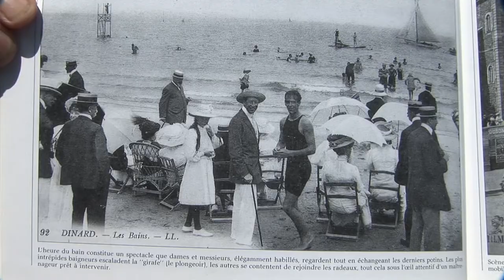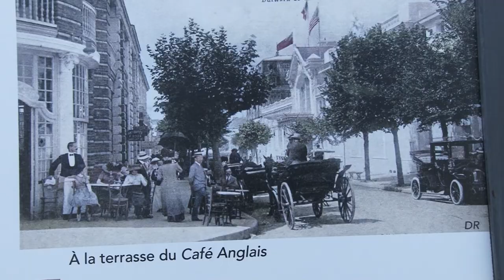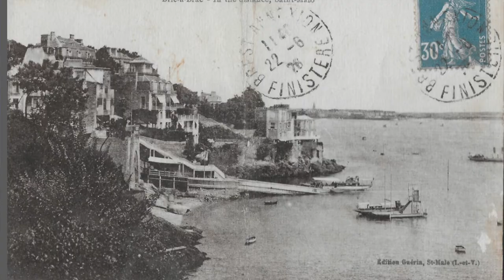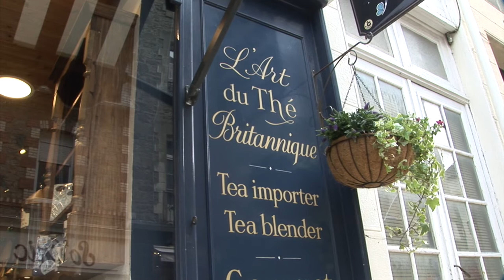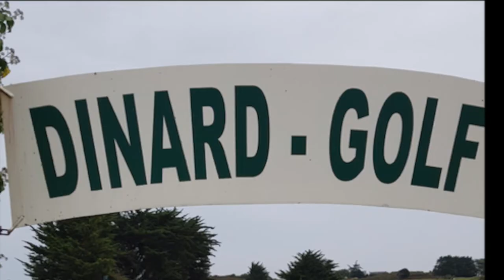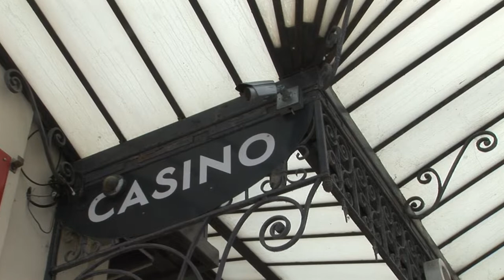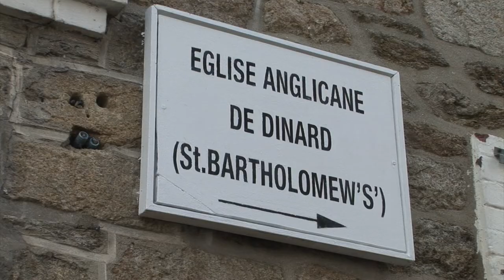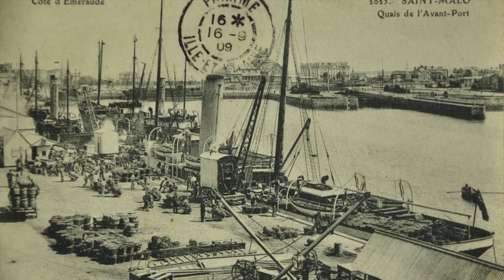Dinard et son look britannique : reportage Bétacam35 Productions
Dinard station chic de la côte d'Emeraude était à l'origine un petit village de pêcheurs situé plus haut sur St Enogat avant l'arrivée des britanniques sous le Second Empire.  Ces riches aristocrates vont faire de cette station devant St Malo un haut lieu de leur villégiature.
Henri Fermin historien et conférencier  dinardais nous sert de guide dans cette découverte.